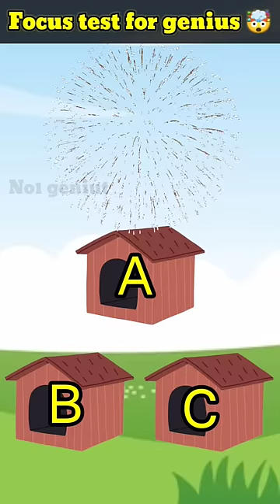only for genius 😎 | focus test for genius 🤯 | find tiger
Focus Test
Focus Test For Genius
focus test
focus test video
focustest
focustest for genius
focustest shorts
focustest shorts video
focustest video